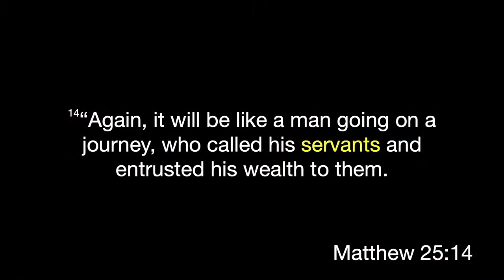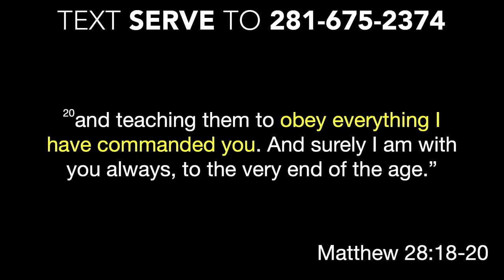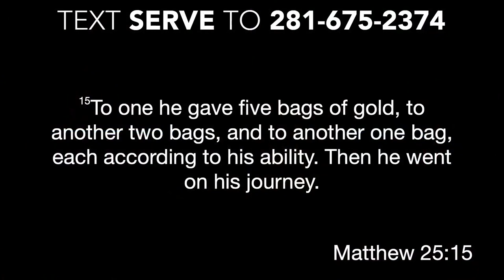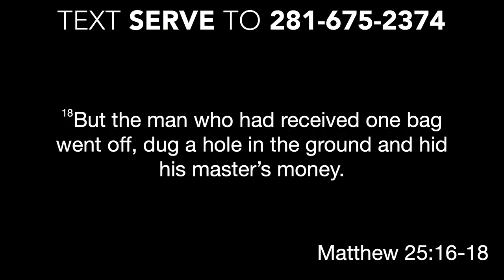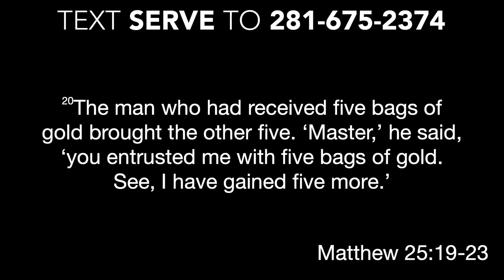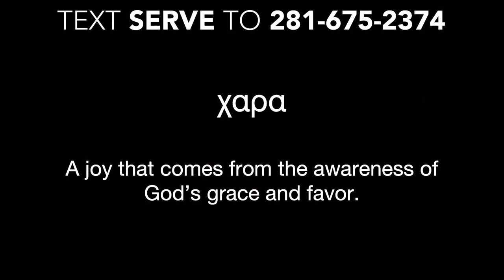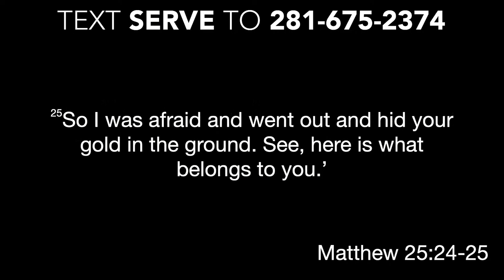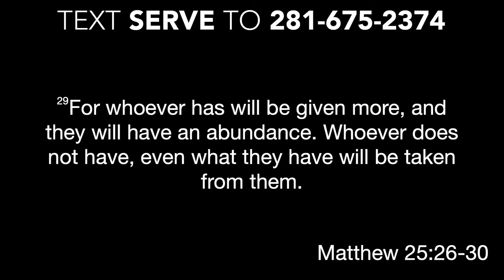The Church Is The Body - Chris Halbach / 8.27.23